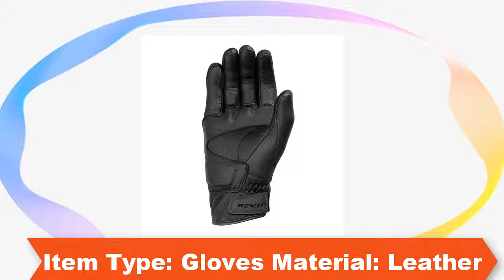Top 5 Motorcycle Gloves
1.Motorcycle gloves road racing cycling glove Genuine leather gloves

   2.REVIT Waterproof Gloves Motorcycle ATV Downhill Cycling Riding Racing Leather Gloves

   3.Motorcycle Gloves Super Fiber Reinforced Leather Motocross Motorbike Bike

   4.Cool models Furygan ANTS AFS18 motorcycle gloves racing gloves Genuine leather gloves

   5. RST 390 Motorcycle Gloves Leather Breathable Racing Gloves Cross

Follow In Facebook Groups